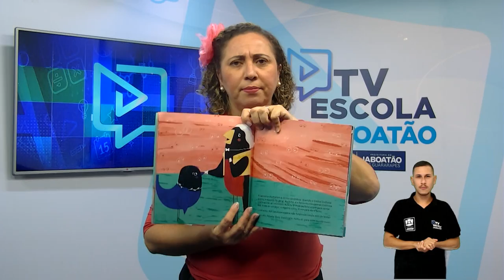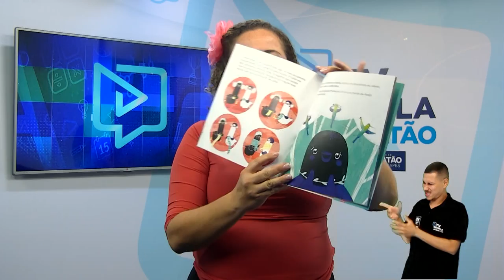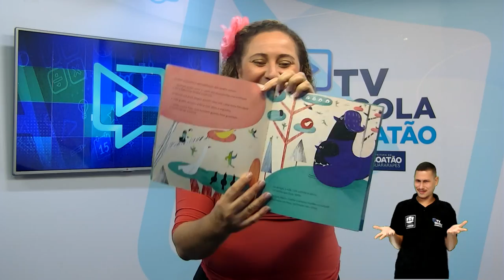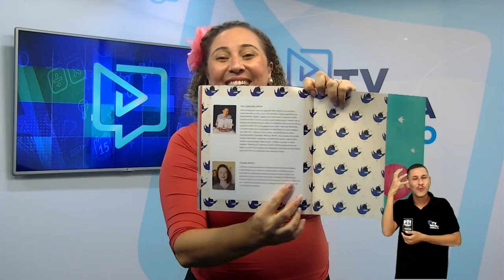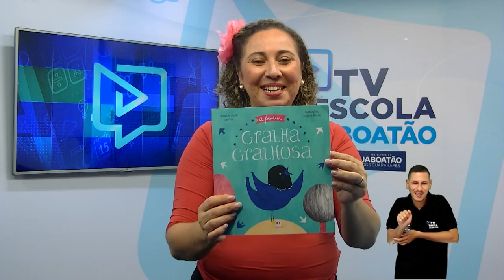TV Escola Jaboatão | Contação de história | A gralha gralhada